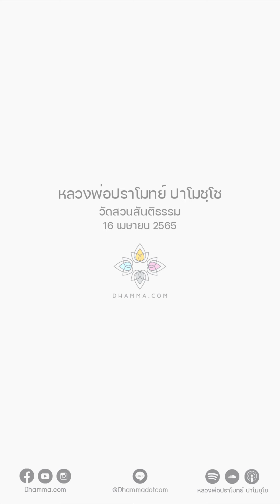เราจะใช้กรรมฐานรักษาโรคได้อย่างไร :: หลวงพ่อปราโมทย์ ปาโมชฺโช 16 เม.ย. 2565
"ดูร่างกายเราไปเลย
ร่างกายนี้ไม่ใช่ของดีของวิเศษหรอก
มันทรงตัวรวมกันอยู่ได้
ธาตุทั้งหลายนี้รวมกันอยู่ได้ชั่วครั้งชั่วคราว
ส่วนยาก็ต้องกิน หาหมอแล้วกินยาไป
มันเป็นเรื่องทาง physical
ฉะนั้นต้องใช้ยาช่วยปรับสมดุลในสมอง

การภาวนาถ้าเราดูอะไรไม่ได้ ก็รู้สึกร่างกายไป
เห็นร่างกายหายใจออก เห็นร่างกายหายใจเข้า
ร่างกายยืน เดิน นั่ง นอน ร่างกายนี้มันถูกรู้ถูกดู
มันไม่ใช่ตัวเรา มันไม่ใช่ของเรา
ดูไปเรื่อย ๆ ด้วยจิตใจที่สบาย ๆ

กรรมฐานมันไม่ได้แก้โรคทุกชนิด
โรคมันเกิดได้จากหลายสาเหตุ
ถ้าเป็นสาเหตุที่เกิดจากจิตใจ
ทำกรรมฐานนี้แก้ได้ ถ้าแก้จิตของตัวเองได้
โรคบางอย่างเกิดจากกรรม อย่างเรามีกรรมพันธุ์
ถึงจุดหนึ่งสารเคมีในสมองไม่สมดุลอะไรอย่างนี้
อันนี้ก็ต้องไปแก้ในทางวัตถุ

โรคบางอย่างเกิดจากดินฟ้าอากาศ ก็ระวังตัวให้ดี
หนาวจัด ร้อนจัด ก็ป่วยง่ายก็ระวังตัว
โรคมันมีหลายสาเหตุ มันไม่ใช่มีอย่างเดียว
บางทีเกิดจากจิตก็ได้ จิตเศร้าหมอง หดหู่
ร่างกายก็หมดเรี่ยวหมดแรงไปเลย เหนื่อยหน่าย ท้อแท้
เหมือนคนป่วยหนักไปเลย เพราะจิตมันเศร้าหมอง
มีหลายแบบ
ฉะนั้นทางร่างกายก็ให้หมอเขารักษา

สำหรับตัวเราดูลงในร่างกายเรื่อย ๆ
ร่างกายไม่ใช่ตัวเรา ไม่ใช่ของเรา
เป็นที่พึ่งที่อาศัยชั่วคราว มีประโยชน์ไหม มี
ถ้าเราไม่มีร่างกายเราจะไปเรียนกรรมฐานที่ไหน
เพราะกรรมฐานเรียนอยู่ที่กายที่ใจนี้
ฉะนั้นมีร่างกายถึงจะไม่ดีอย่างไร
มันก็เป็นครูสอนกรรมฐานเราได้ อย่าไปเกลียดมัน"

16 เมษายน 2565